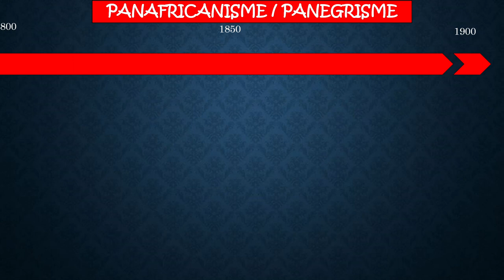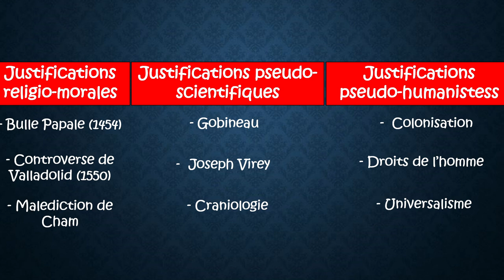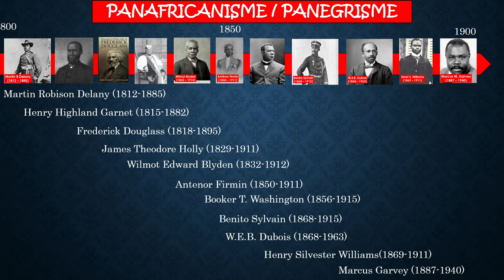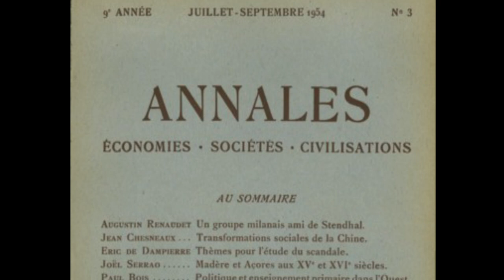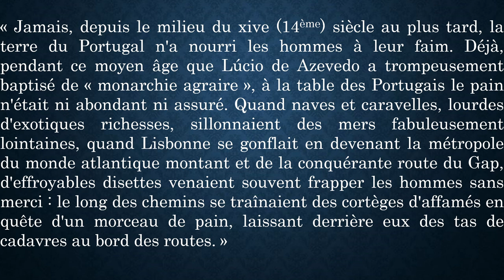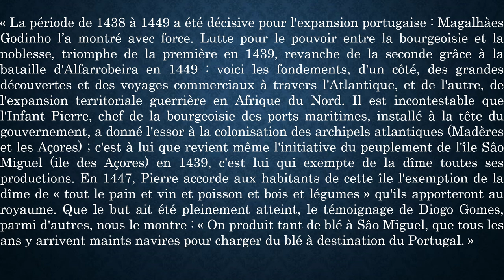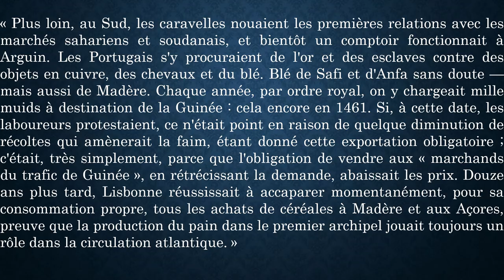LCAP#11 - Aux origines de la traite négrière et de l'esclavage, racisme ou opportunisme économique?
La cause principale de l'esclavage a t'elle été un racisme pré-existant des européens vis-à-vis des noirs ou un opportunisme économique?
Dans cette vidéo, nous éclairons ce point en apportant quelques éléments historiques factuels.
La réaction des noirs face au racisme, a été le Panégrisme qui a muté en Panafricanisme.